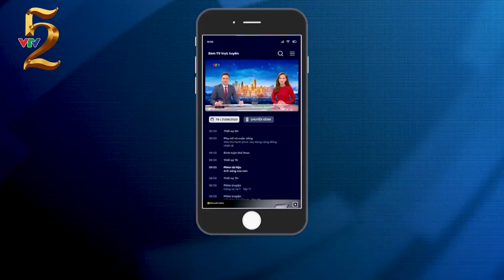Vì tôi là VTVer: VTV 52 năm gắn bó - 321 lên hình | VTVWDB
52 năm!
Hành trình của tôi đầy ắp những ước mơ và tôi biết còn bao điều bất ngờ. Chỉ cần niềm tin thì tôi chẳng bao giờ lo sợ.
Nơi nào khán giả cần, tôi sẽ ở đó.
Vì tôi là VTVer!

52 năm!
VTV khát vọng mang những chương trình chân thực, chất lượng và lan toả niềm tin tích cực nhất đến khán giả.

Cảm ơn quý vị khán giả đã yêu mến và đồng hành cùng khát vọng VTV trong 51 năm!
7/9/1970 - 7/9/2022